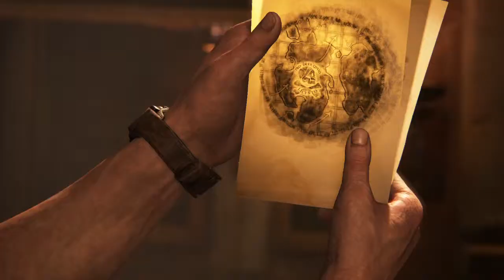Uncharted™ 4: A Thief’s End ep24